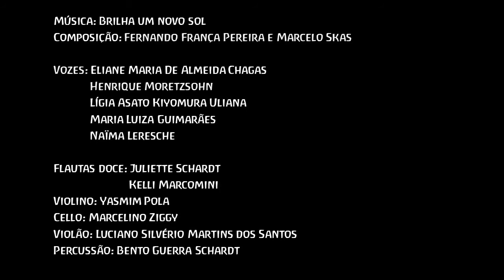Brilha um novo sol - EWBEM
Este vídeo surgiu com a intenção de presentear toda nossa comunidade da Escola Waldorf Berta e Emil Molt. Foi preparado com muito carinho por pais, professoras e um aluno muito querido que se formou em 2019 na EWBEM.

A edição e a organização do vídeo foi realizada pela Professora de música da nossa escola Lígia Asato Kiyomura Uliana.
Composição: Marcelo Ska e Fernando França